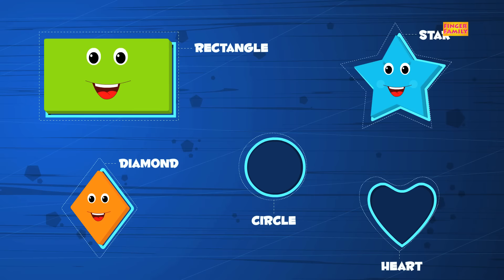Finger Family | Shapes Finger Family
We are the finger family!